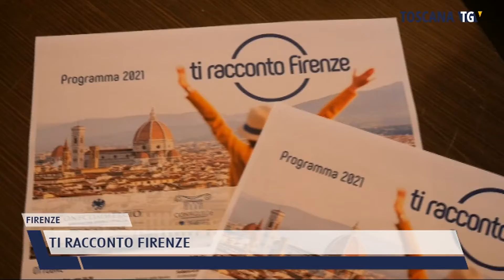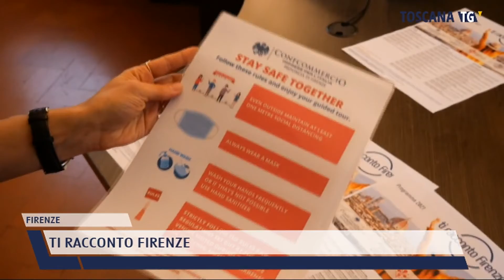2021-10-06 FIRENZE - TI RACCONTO FIRENZE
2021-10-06 FIRENZE - TI RACCONTO FIRENZE